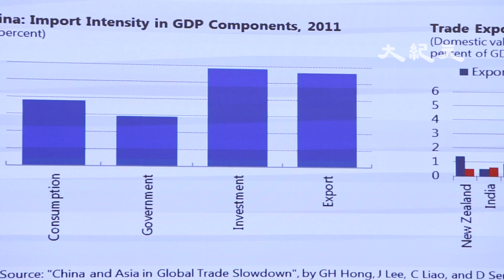IMF料中國經濟續放緩 債務風險大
國際貨幣基金組織IMF發表最新一份亞太區經濟展望報告，指中國經濟增長有持續放緩的跡象，預計今年GDP從去年 6.9% 再降到6.5%，明年則進一步跌到 6.2%。